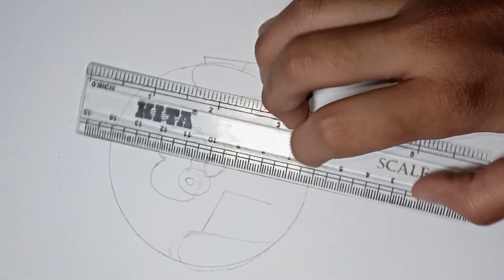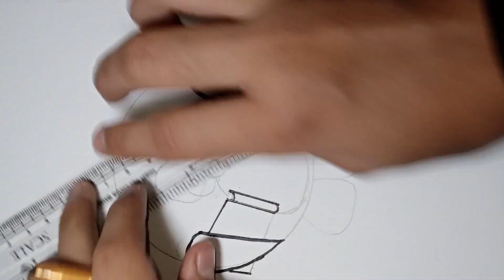" How To Make Cute Penguin Sketch: A Whimsical Illustration of an Adorable Bird" l SKETCHOR. l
Hello Creative World !

let's time to share some new creation " How To Make Cute Penguin Sketch: A Whimsical Illustration of an Adorable Bird"

"Get ready to be inspired by this whimsical illustration of an adorable penguin. In this video, you'll witness the creation of a cute penguin sketch that captures the charming features of these birds. From the fluffiness of their feathers to the twinkle in their eyes, every aspect of this sketch is designed to bring joy to your day. Watch as the sketch takes shape and be amazed by the final result.